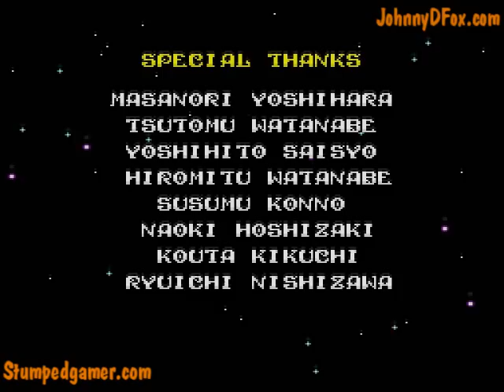Wonder Boy in Monster World #16- Biomeka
THE END! The previous bosses weren't much of a challenge. Shion just punished them again, this time with some help from the Legendary sword. Was the Tyrant Dragon so scary? No.

But the question is, can Shion beat Biomeka, the creature that apparently caused the monster infestation? Or will he lose to the unavoidable, unbeatable super-cannon that seeks it's target and takes away 3 hearts in one hit? Does he get the girl? IS the any girl to get? Is the Wonder Boy series now completely over?

To ruin the excitement, I have to say it was the first time I saw the ending. I never beat Biomeka before this. The ending comes after the credits, by the way, so don't go anywhere.